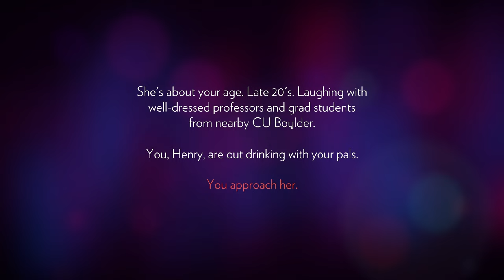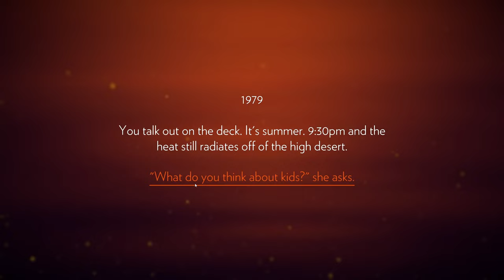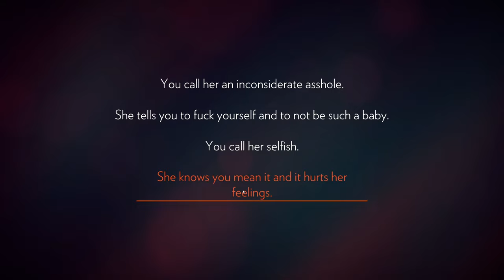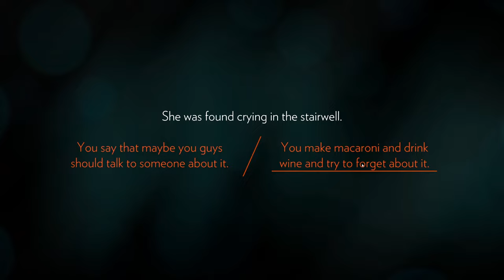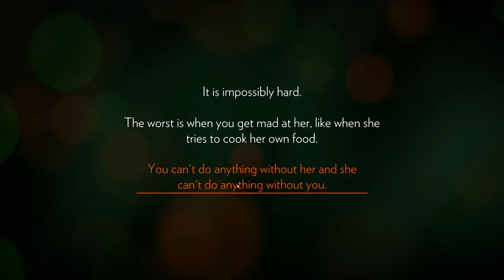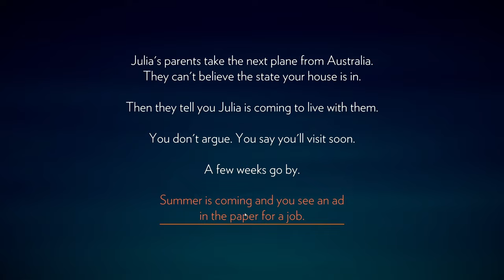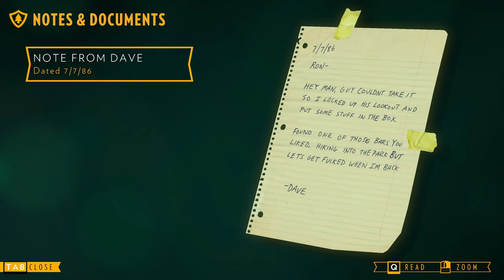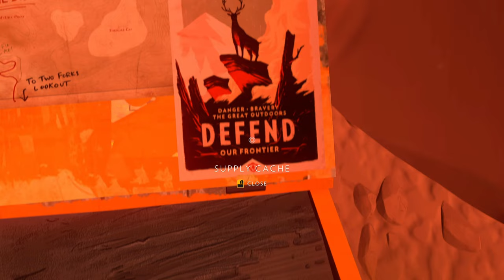Firewatch | Blind Playthrough | Ep. 1 - Henry, Confiscator of Whiskey and Fireworks